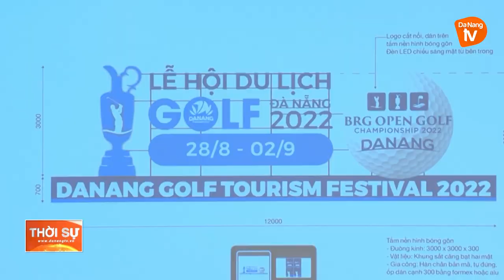LÃNH ĐẠO THÀNH PHỐ KIỂM TRA CÔNG TÁC CHUẨN BỊ LỄ HỘI DU LỊCH GOLF ĐÀ NẴNG 2022